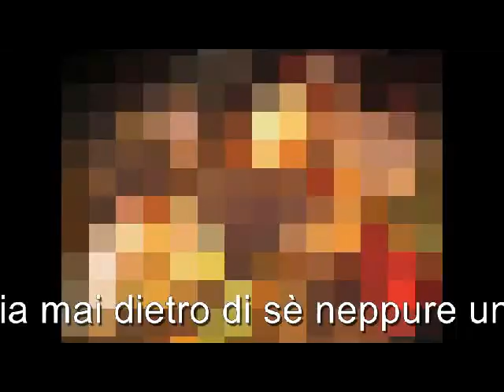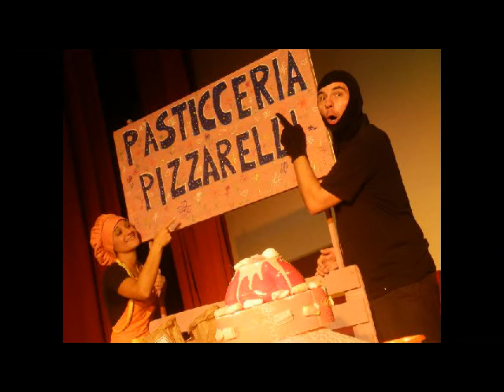FREDDIE TORTA Trailer Fotografico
FREDDIE TORTA E GENNY PIZZARELLI
Un giallo sui misteri della sana alimentazione

La Pasticceria Pizzarelli è la migliore della città. Tutti i bambini vanno matti per i dolci naturali e biologici cucinati da Genny.

Un brutto giorno in città giunge Freddie Torta, un famigerato ladro di merendine! La passione per i dolci di qualità lo porta a derubarla continuamente, portandola sull’orlo del fallimento.

Le forze di polizia non s’interessano al caso, ma lo spaccio industriale dolciario GalaktiKa sì!
Di lì a poco apre una rivendita di prodotti preconfezionati proprio di fronte alla celebre pasticceria.
Cosa ne sarà della premiata ditta Pizzarelli?

Uno spettacolo divertente che invita bambini e genitori a riflettere sulla necessità di cibi sani.
Una storia per i piccoli che affronta il complesso rapporto tra quantità e qualità del cibo.

Una pièce che informa, che fa riflettere e pone l’accento su questioni urgenti e “salutari”, che prevedono l’impegno in prima persona di ciascuno di noi, come dimostra il finale a sorpresa dello spettacolo.

Spettacolo ideato e prodotto da
Alessandro Tacconi con Sara Terlizzi

Scenografie - Roberta Mangiacavalli

Pubblico – bambini 3-11 anni (materna, primaria)
Tipo d’intervento – spettacolo teatrale
Tecnica – teatro d’attore
Luogo in cui realizzare lo spettacolo – auditorium, teatro, biblioteca, sala consiliare, palestra
Impianto per luci da 4000w
Durata – 60 min. ca